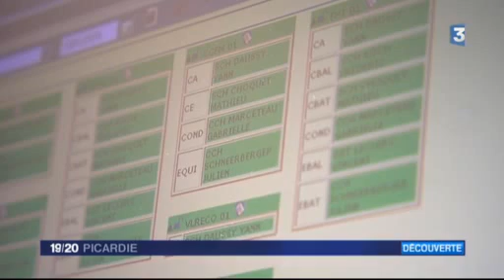Reportage JT 19h00 France 3 Picardie 01 02 2016 - Sapeurs-Pompiers de la Somme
Episode 1 : Une journée au CSP Amiens-Catelas